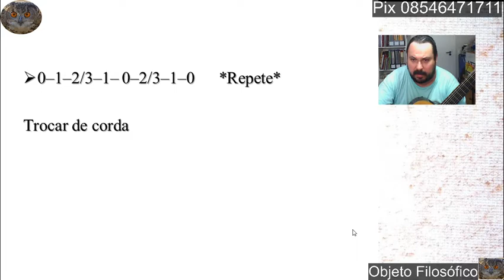Curso Online de Violão COV 16 Dedos Amigos